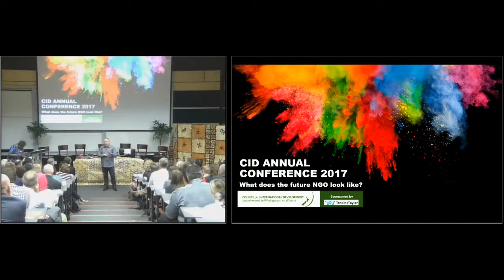Rod Drury address CID Conference